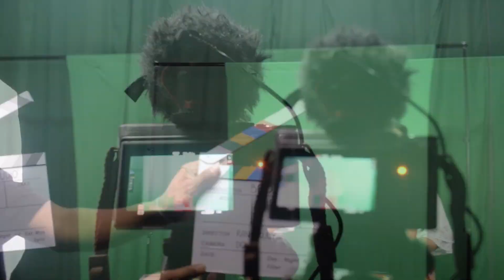UCAPAN HUT RI KE 77 || Badan Pengembangan Sumber Daya Manusia Daerah Provinsi NTT